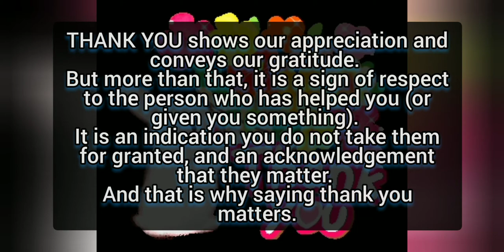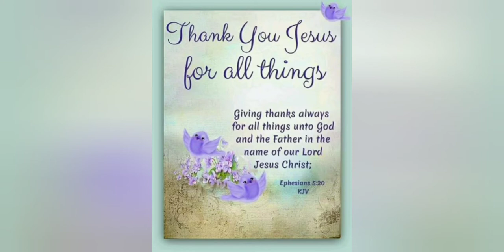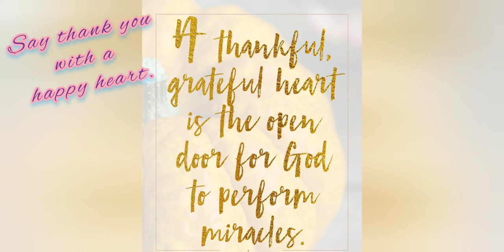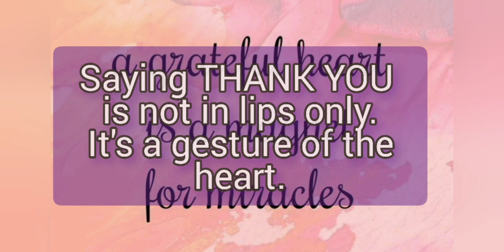The Power of Saying Thank You | How to attract abundance to come into your life | Mey Mik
A gesture of saying Thank you is so simple but using it often has power, unknowingly we tend to forget the importance of the gesture - saying thank you.